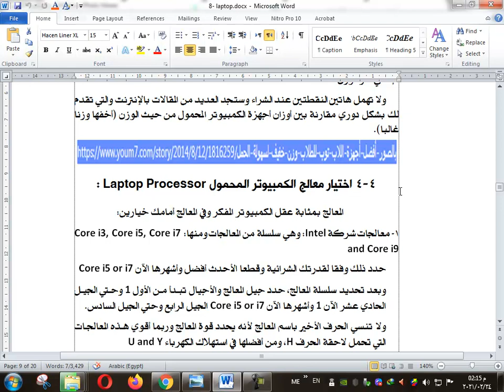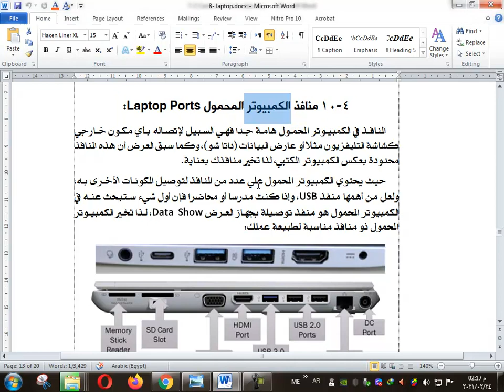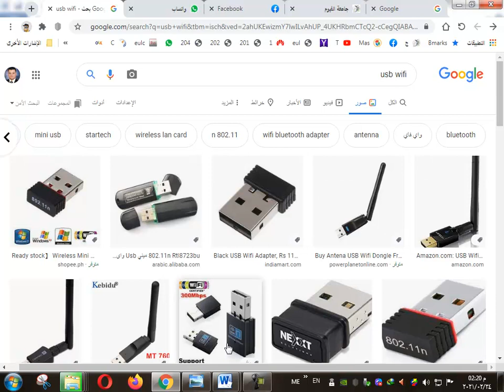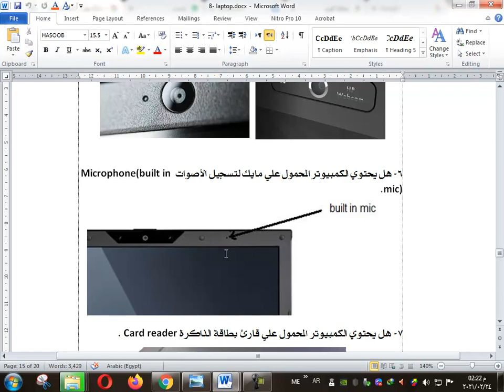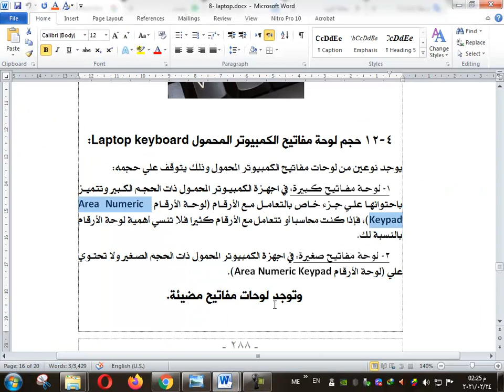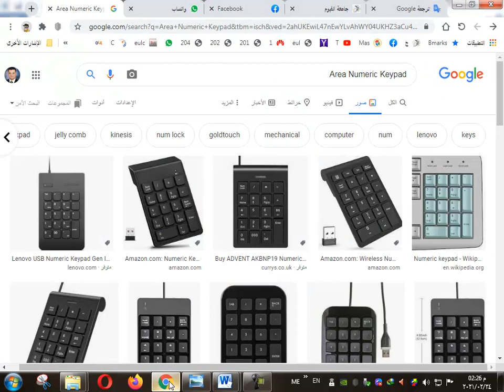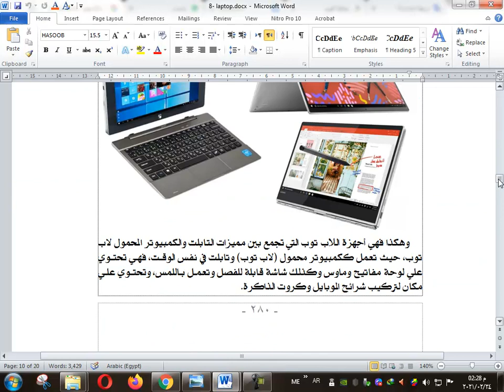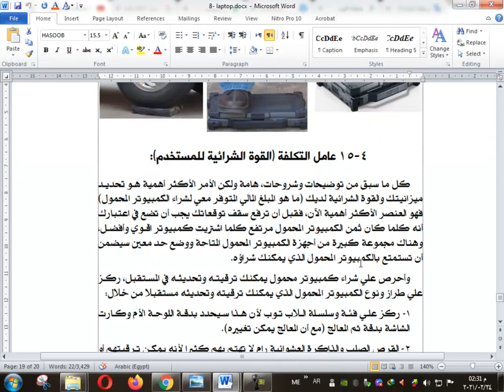4- معايير اختيار وشراء كمبيوتر محمول Laptop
4-10 منافذ الكمبيوتر المحمول Laptop Ports .
4-11 وسائل الاتصال بشبكة الانترنت والتواصل والإدخال
4-12 حجم لوحة مفاتيح الكمبيوتر المحمول Laptop keyboard
4-13 احتواء الكمبيوتر المحمول علي مشغل أقراص DVD Drives
4-14 تكنولوجيا صناعة الكمبيوتر المحمول وخط إنتاجه وقوة تحمله
4-15 عامل التكلفة (القوة الشرائية للمستخدم) .